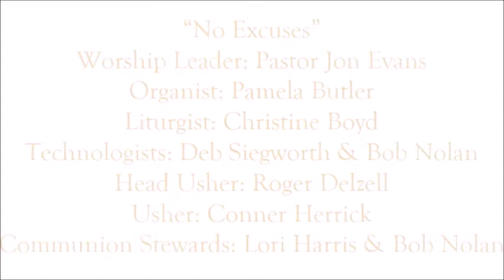10/02/2022 Worship Service FUPC of Morning Sun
The Seventeenth Sunday After Pentecost
World Communion Sunday
Week #4 of the Epistle to the Romans
“No Excuses”
Featuring Pastor Jon Evans
Filmed On Location October 2, 2022